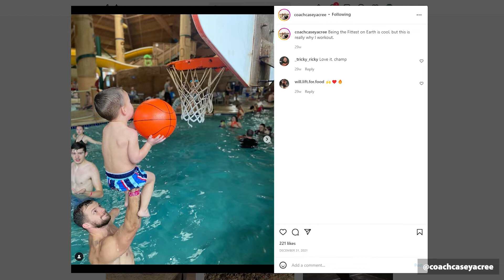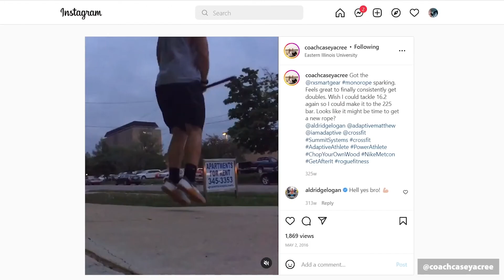Fatherhood and Competition | Adapt (2023 Documentary Film)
Two moments which shined to me when doing interviews for the Adapt documentary, and which I absolutely loved revisiting during the edit process were Casey Acree and Sylvania Harrod talking about their experience being fathers. Sly talked about his girls (the 'Dottirs') growing up in a world where beauty and strength were viewed more widely to be synonymous, and Casey talking about how his wife and his son motivate him to lead by example with his work ethic. It's something his parents did for him and something he strives every day to do for his family.

Casey Acree:

"When it comes down to it, competition and being a competitor can be a very individual, you know, self-centric pursuit, if you allow it to be. So to me, having my family, having a son, it's just given me that greater sense of purpose, to be the best that I can be in everything that I'm doing, whether it's as an athlete, it's as a business owner, it's as a husband and a father. You feel like there's someone who is depending on you. I... what I do now, and the way that I operate myself now, is going to have a lasting effect on who he becomes as a person. And I only want the best for... for him, obviously, as I think most parents do for their kids. How I conduct myself on the competition floor, and in my day-to-day, it's going to kind of carry over into who he is as a person, and I want him to, you know, see me as as a hero, you know, my parents are some of my heroes, they're, honestly some of the hardest-working people that I've ever met in my life. And so I want him to have that same perception of me, I feel like I am a good representation of what hard work can can do for you, if you are determined, and you're not willing to give up on things. I've been thinking about that a lot, honestly, in training, and you know, kind of grinding in the gym and the last few weeks kind of get to the point where all you really want to do is to just get here and just kind of get things going. So I've been kind of keeping him and my wife and the other people who are, you know, super, super supportive of me, in the back of my mind whenever I'm about to start, you know, my third or fourth workout of the day or whatever, and I'm not really feeling like I'm not really wanting to do it. I'd much rather kind of just chill out and relax a little bit, but I know that that's, you know, ultimately it's going to pay off for you know, the people who have made sacrifices for me to be here. The people who have supported me."